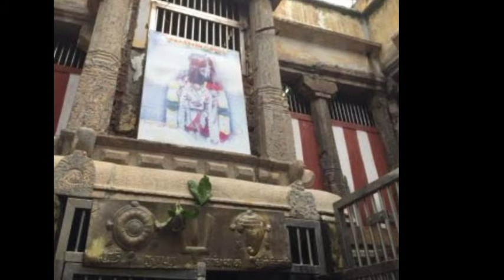17.03.2021 Today visit Temple Vlog